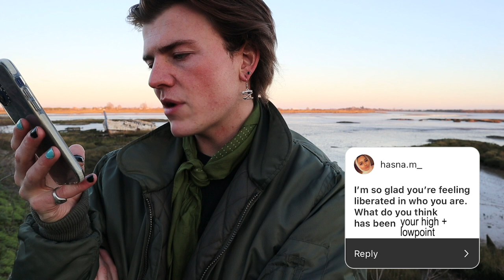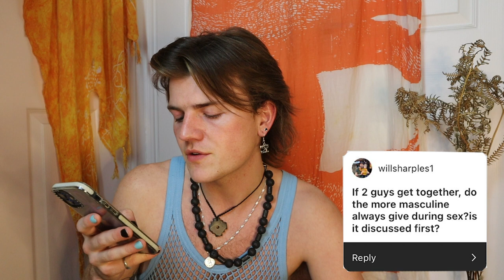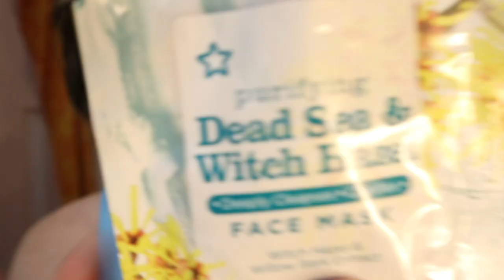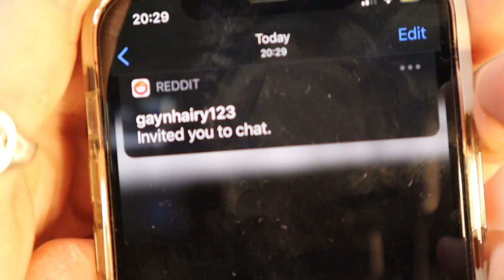BEING BISEXUAL Q&A. ...top or bottom? pegging? biphobia? (hang out with me vlog)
HEY EVERYONE. I loved making this video so much.

Keep an eye out on @comecurious + @drewwyllie on IG for more bi related self love content!

 💘 I love you so much - sending you blessings and light. x

w-i-s-e--a-n-d--m-a-n-l-y